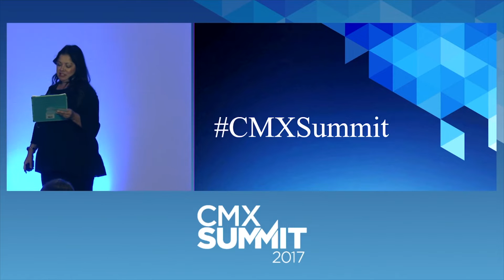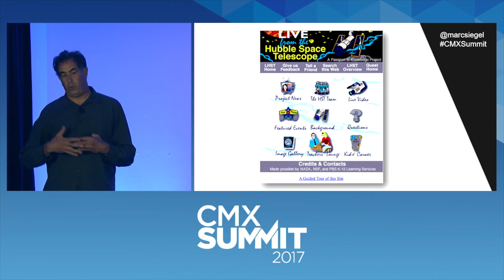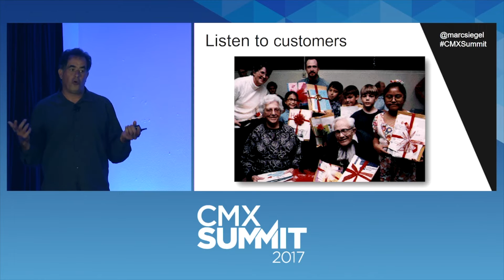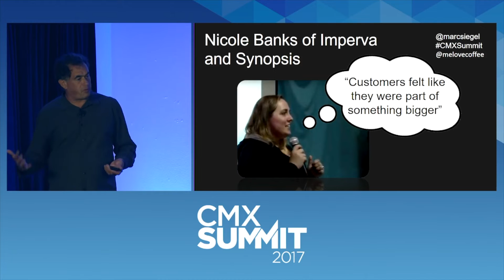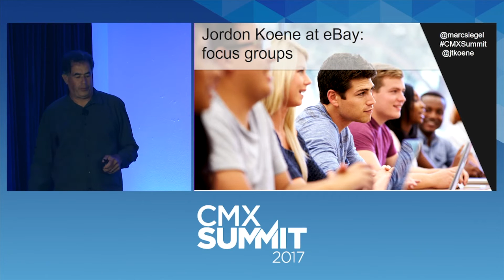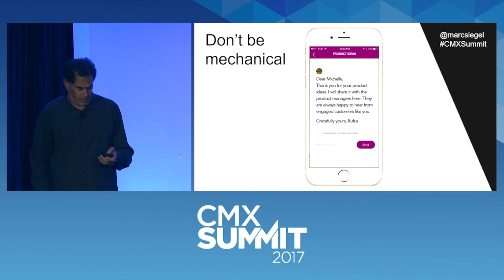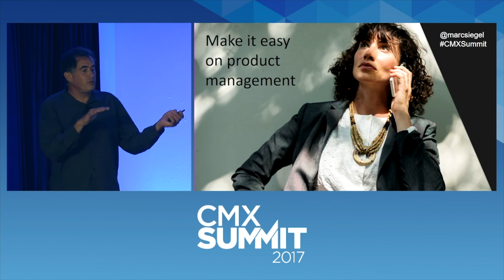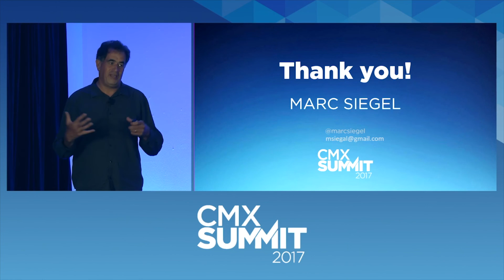Partner with Your Community for a Better Product | Marc Siegel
Customers are great at pinpointing ways your product can be improved. Learn to listen to their ideas and respond so they feel part of the team. You'll get insight into how to internally build processes to ensure this valuable input is not only heard, but also pushed forward into the product.

Marc Siegel has been doing online community since before the web existed for NASA, IBM, eBay, Intuit, and several startups. He’s connected people together in consumer/games, B2B, education, and developer relations. He is a leader in OCtribe, a San Francisco group that hosts and livestreams Community Manager talks. Marc lives in San Jose with one wife, two daughters, and numerous pumpkins (in season).